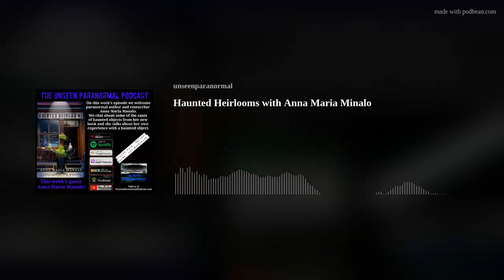Haunted Heirlooms with Anna Maria Minalo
This week we welcome paranormal author and researcher, Anna Maria Manalo. Anna Maria is the author of "Portal: A Lifetime of Paranormal Experiences", "The Way Through the Woods", and her upcoming book, and out topic for today, " Haunted Heirlooms". Anna Maria has traveled the world throughout her life collecting stories of the supernatural and unexplained from over 27 countries, including accounts from her hometown of San Juan in the Philippines.

The Unseen Paranormal and Host Eric Freeman-Sims on the interwebs